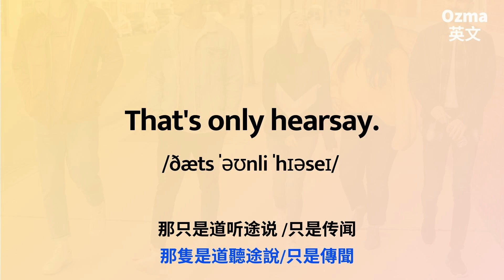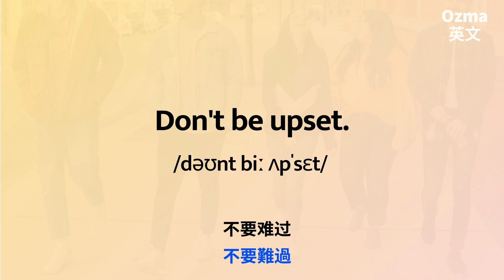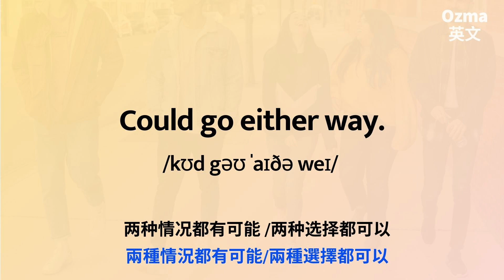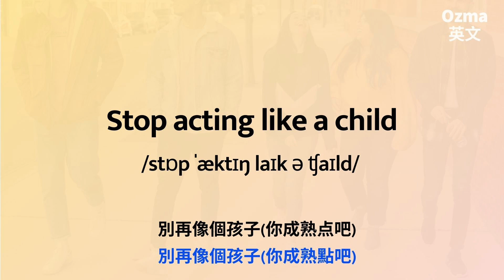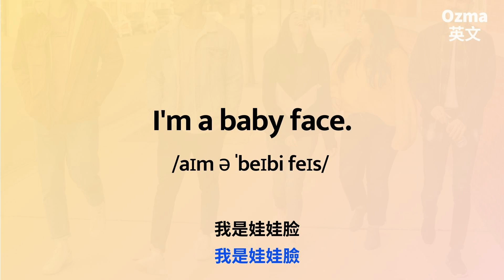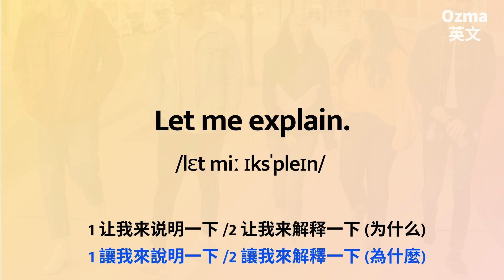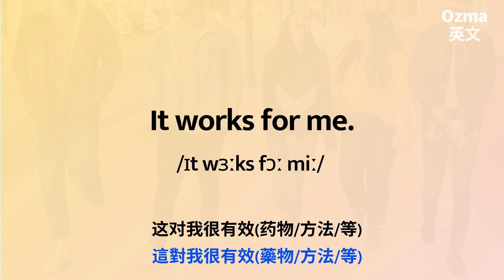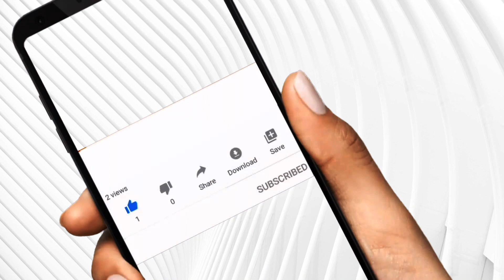100超短句英美劇常聽生活短句::初學者也能快速學好英文聽力的訓練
越努力離成功越近，你今天夠努力了嗎？

📩與我們聊聊吧Let’s talk！留言給我們。